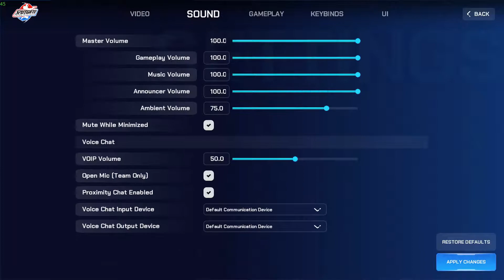Splitgate Arena Warfare: Sweet Skill Kills and DEFEAT!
Splitgate Arena Warfare is a mix of portal and halo. What more could you want?

You can find Splitgate Arena Warfare on the Steam Store page.